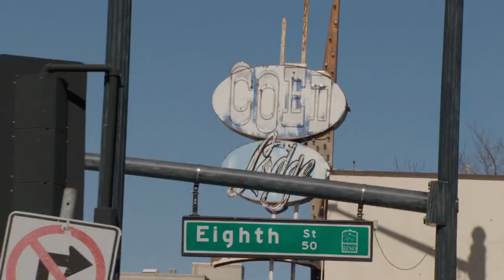Reno 911!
Gang Beasts with the boys.